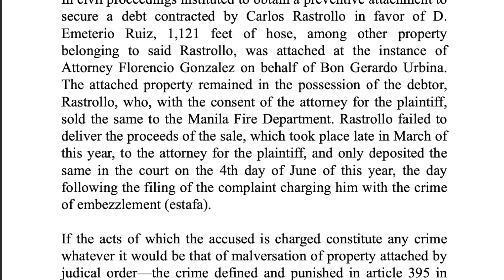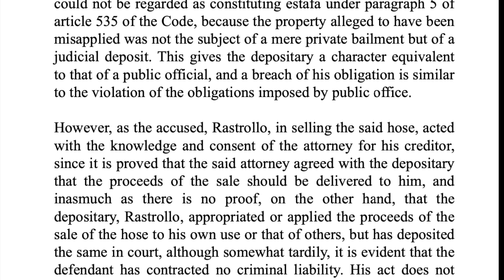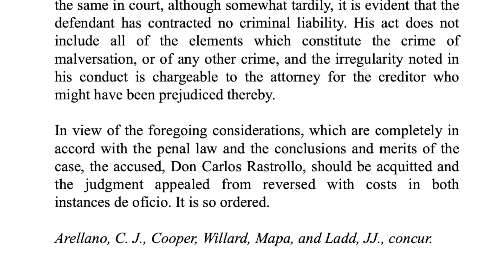United States v. Carlos Rastrollo (1 Phil 22) Case Audio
[ G.R. No. 202, September 21, 1901 ]
THE UNITED STATES, COMPLAINANT AND APPELLEE, VS. CARLOS RASTROLLO, DEFENDANT AND APPELLANT.